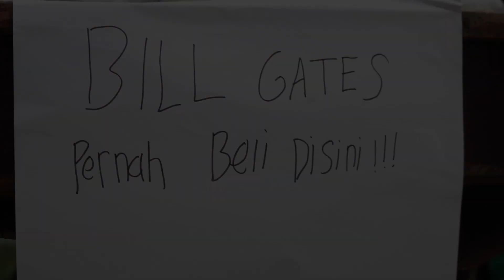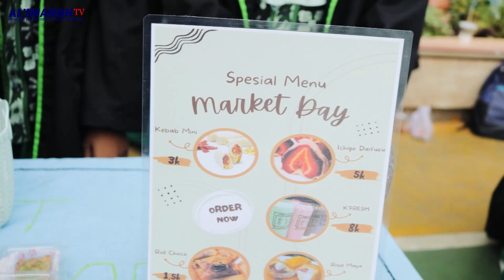MARKET DAY || SMPIT AL 'IMAROH